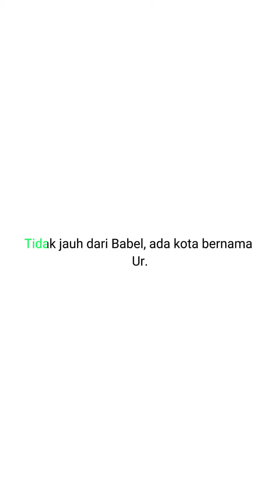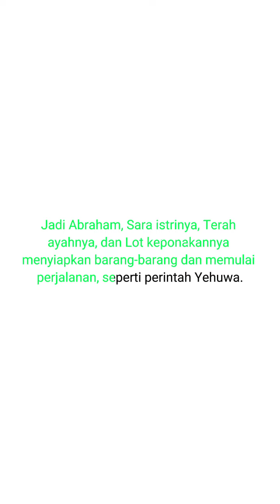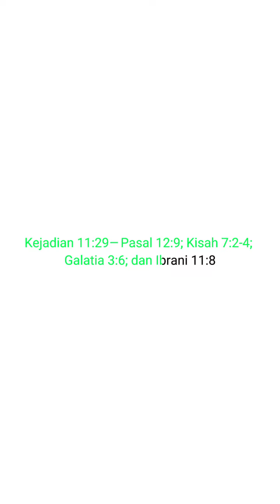Abraham dan Sara taat kepada Allah